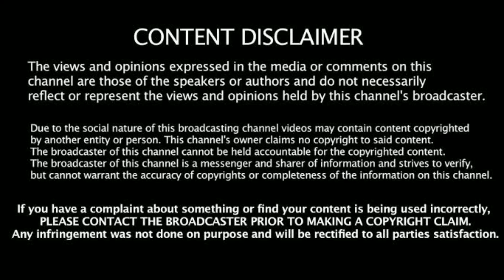அலைகடல் போன்ற மக்கள் வெள்ளத்தில் ஐயா எடப்பாடி அவர்கள் ஓட்டு கேட்டபோது.